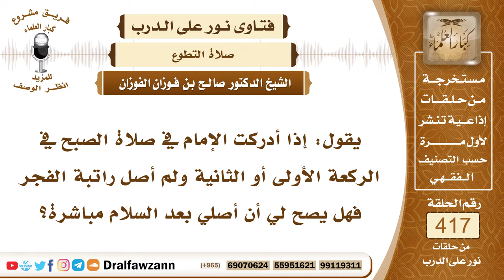5612- فاتتني راتبة الفجر هل يصح أن أصليها بعد السلام مباشرة ؟ - الشيخ صالح الفوزان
"5612- يقول: إذا أدركت الإمام في صلاة الصبح في الركعة الأولى أو الثانية ولم أصل راتبة الفجر فهل يصح لي أن أصلي بعد السلام مباشرة؟
الجواب: نعم، إذا فاتتك راتبة الفجر قبلها فأنت بالخيار: إن شئت أن تصليها بعد الفجر مباشرة وإن شئت أن تؤخرها إلى ارتفاع الشمس وهذا أحسن، ولكن لو صليتها بعد الفجر مباشرة فلا بأس؛ لأن النبي صلى الله عليه وسلم رأى رجلًا يصلي بعد الفجر فسأله عن ذلك فقال: إنه لم يتمكن من أداء الراتبة قبل الصلاة فهو الآن يصليها، فالنبي صلى الله عليه وسلم أقره على ذلك، وذلك لتأكد هذه الراتبة، فهذه الراتبة لم يكن النبي صلى الله عليه سلم يدعها لا حضرًا ولا سفرًا ولما حصل له مع بعض أصحابه نوم في السفر ولم يوقظهم إلا حرّ الشمس فإنه صلى الله عليه وسلم لم يترك الراتبة، بل صلاها أولًا ثم صلى الفجر.
السيرة الذاتية :
للاشتراك في قناة الشيخ صالح الفوزان

14_ الشيخ محمد أمين الشنقيطي
يتيوب

15_سماحة المفتي عبد العزيز آل الشيخ
 يوتيوب

رئيس الفريق
لمشروع كبار العلماء